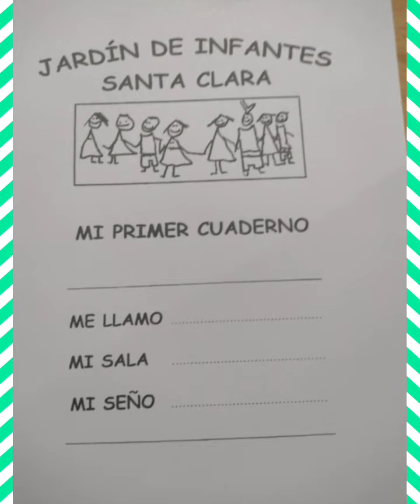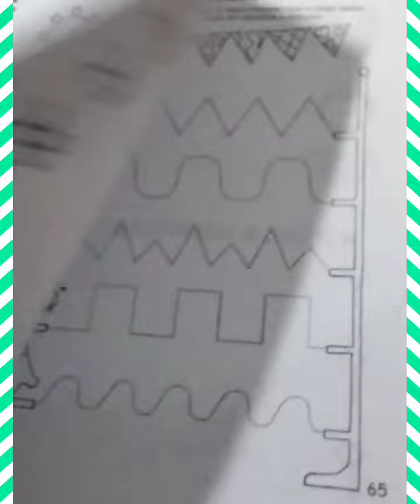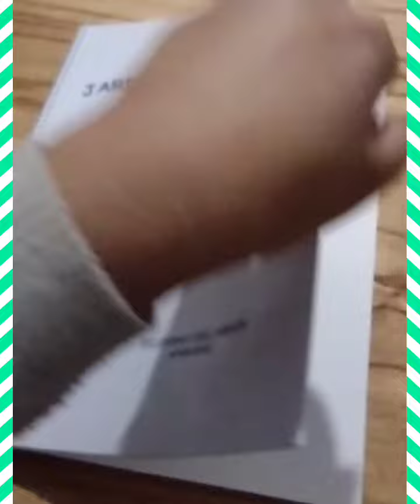sala verde-5 años- PRESENTACIÓN DEL CUADERNO/ TURNO TARDE💚